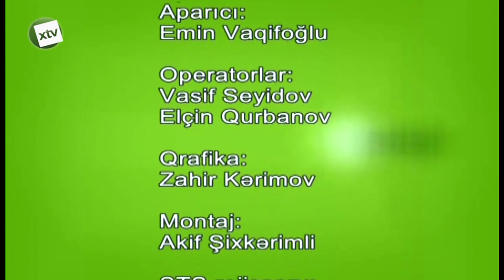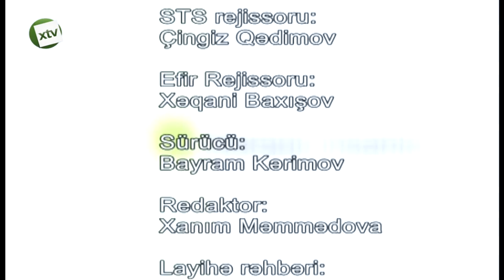Abaseli Qafarov Xeyal Tv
Qonaq Otagi Emin Vaqifoglunun teqdimatinda